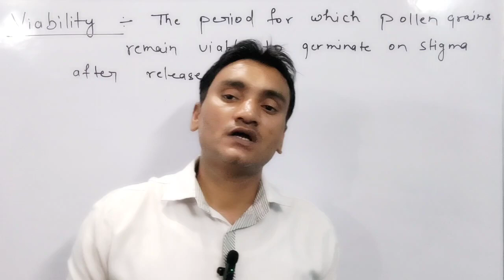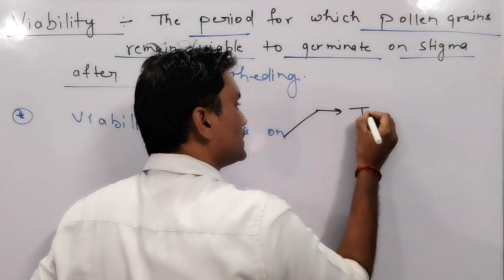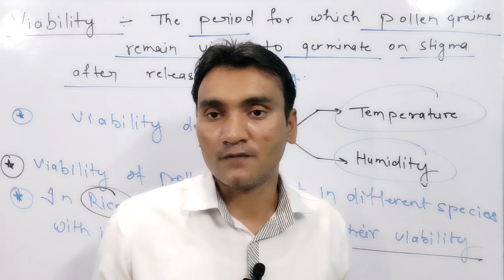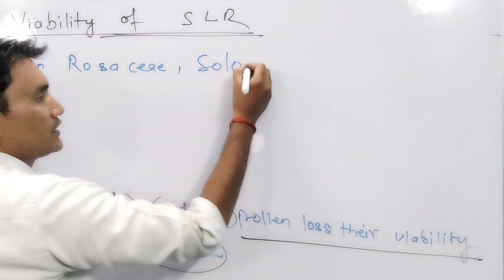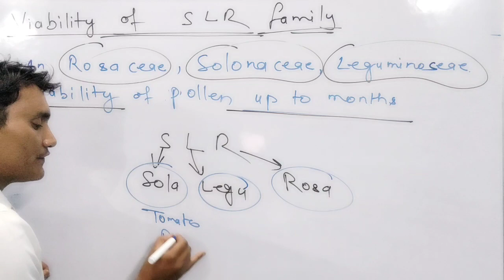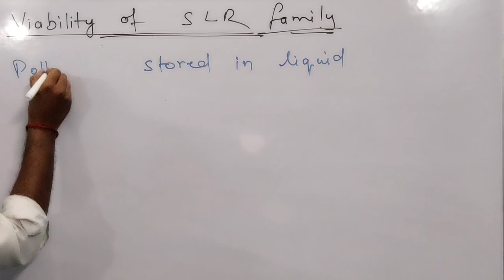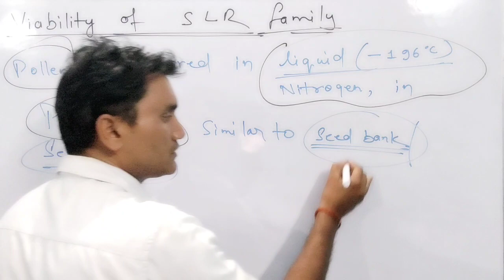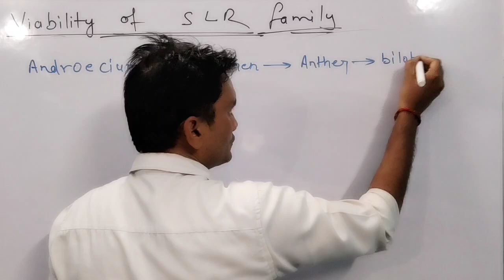Viability of Pollengrains l पराग की जीवनक्षमता l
Pollengrains viability
class12 Biology chapter 1
Reproduction in flowering plants
Lecture-7

परागकण की जीवन क्षमता
 क्लास 12th बायोलॉजी चैप्टर 1
पुष्पी पादपों में लैंगिक जनन

We believe in quality teaching